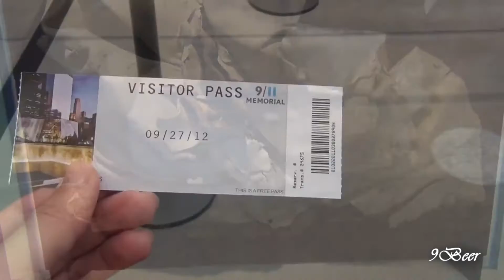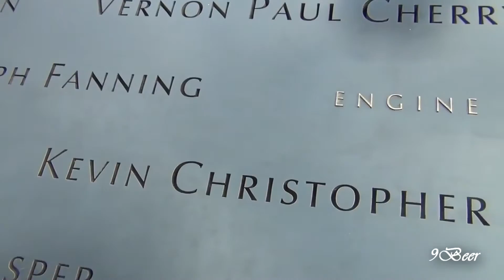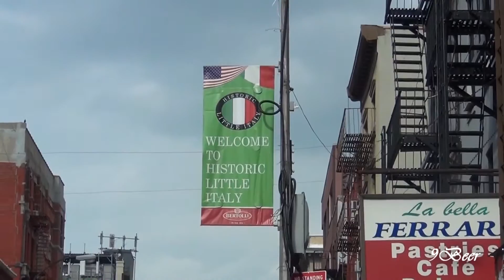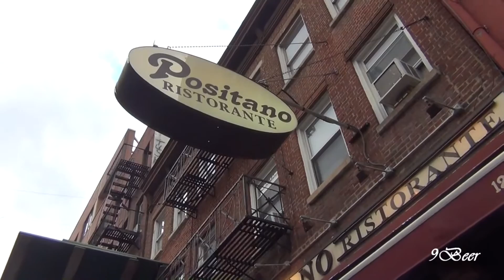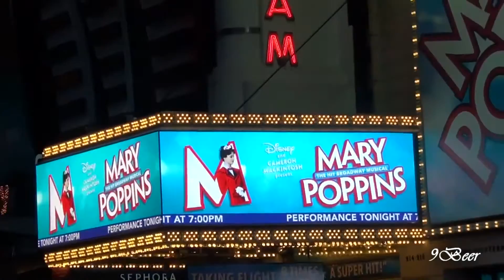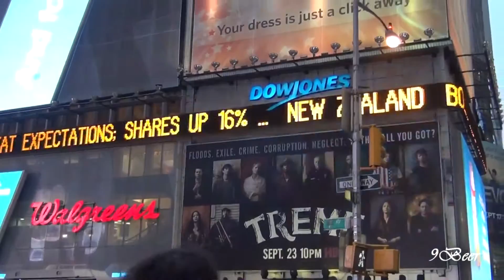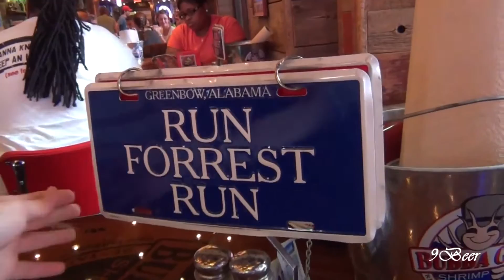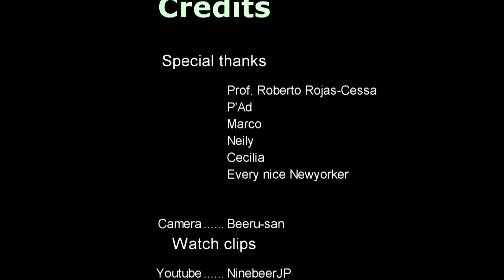เที่ยวอเมริกา New York Part 4 (Ground zero, China town, Little Italy, Museum of Natural and History)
วันที่สองตอนบ่าย อากาศกำลังดี บีหรุซังพาไป Ground Zero ซึ่งเป็นที่ตั้งของตึก World Trade Conter เก่า ตอนนี้ตึกไม่อยู่แล้ว กลายเป็นสระน้ำแทน แล้วไปเดินเล่นที่ China town และหาของกินที่ Little Italy จากนั้นก็ไปเที่ยว American Museum of Natural and History ก่อนกลับมากินกุ้งร้าน Babba gump ที่ย่าน Time square